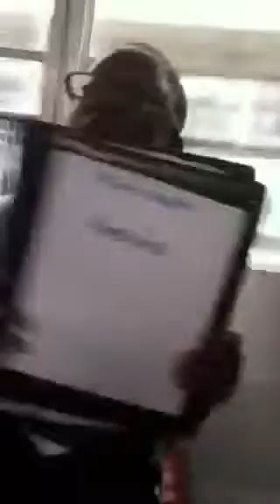Funny moments on my school bus